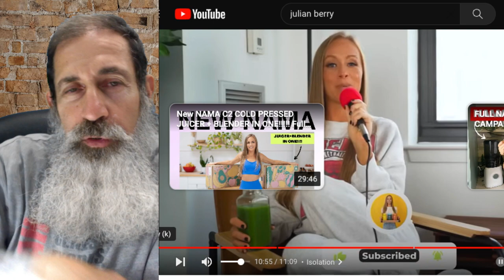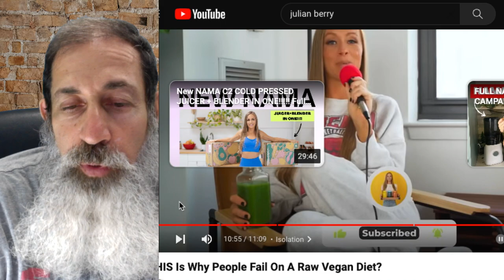THIS Is Why People Fail On A Raw Vegan Diet? (Response)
Here is Gillian's YouTube page, you can find all her social media links under her videos

or go to this link to order

Thank you for helping me to continue to do what I love and to make videos for you. Thank You for using my links instead of others.